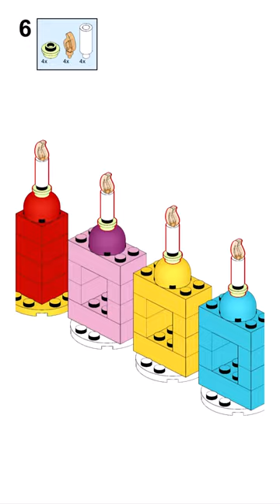1000 SUBS Lego classic 11029 ideas